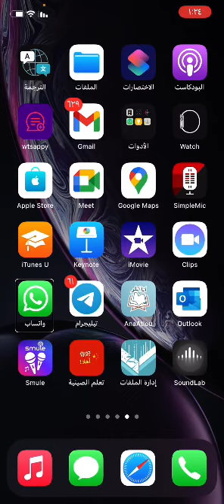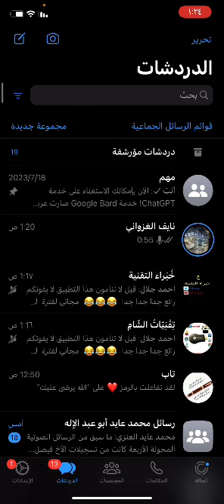‏وأخيرا لا نحتاج إلى برنامج بعد الآن ‏قم بمراسلة أي شخص على ال WhatsApp بدون حفظ الرقم بكل سهولة